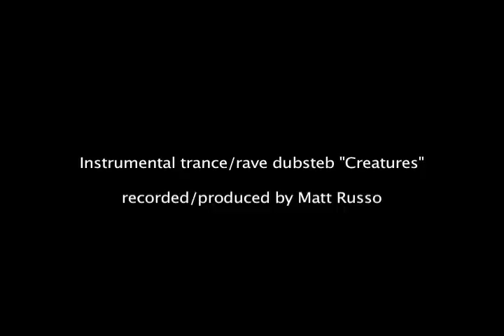Instrumental song/beat - "Creatures"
produced/performed by Matt Russo